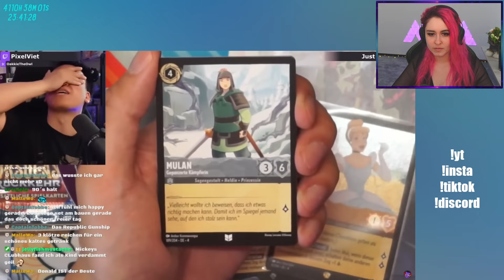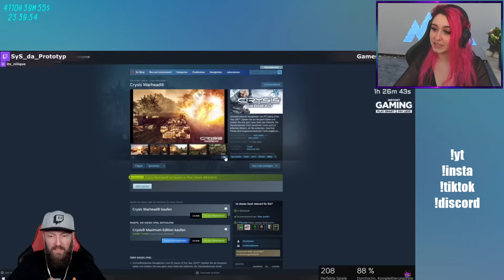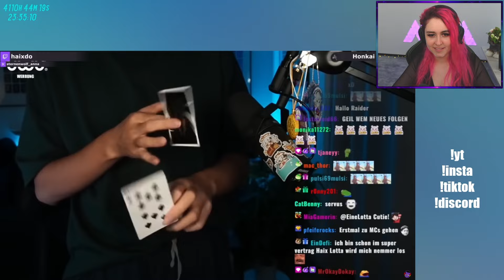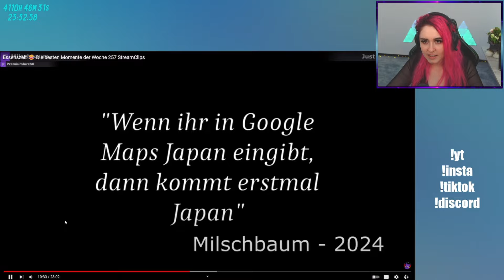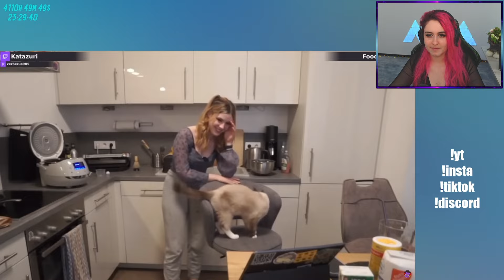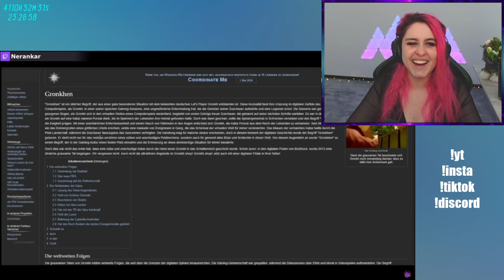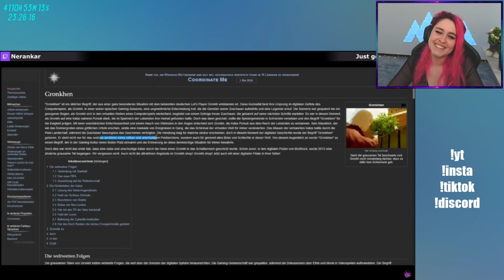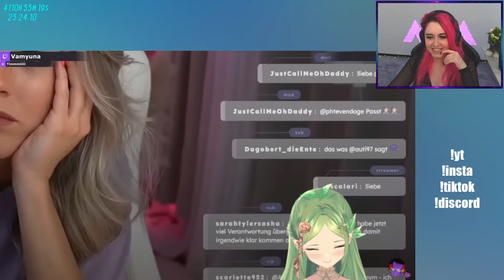JULIE reagiert auf Essenszeit 😂 [Funny] | Julie SCG 257 REACT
♥ Checkt auch @StreamClipsGermany ab!
Julie schaut sich die Top Clips der letzten Woche aus Twitch und YouTube Deutschland an. Welcher Clip war besonders gut? :D Hinterlasst gerne einen Kommentar ^_ ^

► Heute:

Juliversal React TCG SCG Deutsch

✿ MEIN EQUIPMENT*